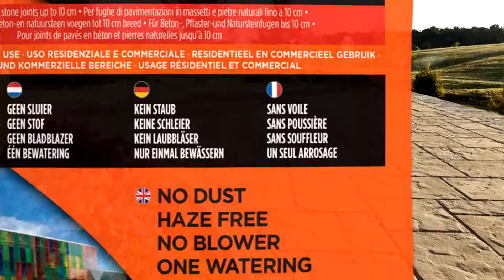Gator XP G2 - Dutch